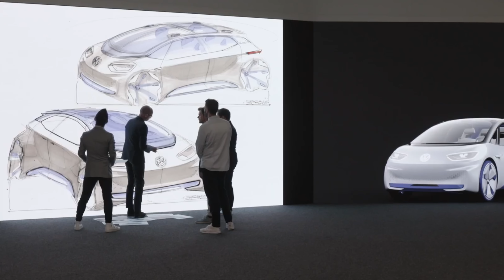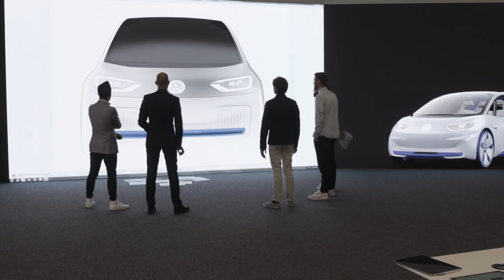Volkswagen ID3 evita multa de 1.000 Millones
Con la regulación de Euroe 6 y la normativa WLTP se están produciendo grandes sanciones a los fabricantes de coches con versiones diesel y Gasolina.

Tal es así que Wolkswagen gracias al ID 3, su primer coche eléctrico de producción consigue salvar este año 1.000€ Millones de multa por contaminación.